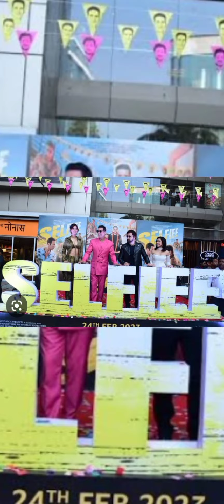Selfiee Movie Review. First day review of the movie Selfiee.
Selfiee is a 2023 Indian Hindi-language comedy-drama film directed by Raj Mehta and produced by Dharma Productions, Magic Frames, Prithviraj Productions, Cape of Good Films and Star Studios. A remake of the 2019 Malayalam film Driving Licence, Selfiee stars Akshay Kumar and Emraan Hashmi with Diana Penty and Nushrratt Bharuccha as the lead roles.